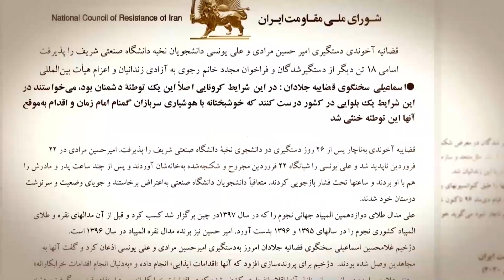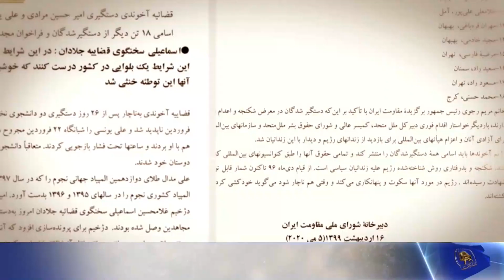رفتار وحشیانه دژخیمان قضاییه جلادان در اوین و فشافویه ـ جان دو زندانی سیاسی در خطر است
رفتار وحشیانه دژخیمان قضاییه جلادان در اوین و فشافویه
جان دو زندانی سیاسی در خطر است

گزارشها از زندان تهران بزرگ (فشافویه) حاکیست که زندانی سیاسی حسین هاشمی از دستگیر شدگان قیام آبان ۹۸ از روز سه‌شنبه ۱۱خرداد در اعتراض به انتقالش به بند زندانیان متهم به جرایم خشن اقدام به اعتصاب‌غذای خشک کرده است.
دژخیمان، این زندانی سیاسی را روز سه‌شنبه به بهانه بازجویی از بند خود خارج کرده و به تیپ ۴ زندان تهران بزرگ منتقل کرده‌اند.
حسین هاشمی طی یادداشتی درباره دلایل اعتصاب‌غذای خود نوشته است: مرا به تیپ ۴ آوردند. در میان زندانیان جرایم خشن و متهمان قتل و سرقت مسلحانه. حدود ۲سال پیش علیرضا شیرمحمدعلی را به همین بهانه از تیپ خارج کردند و بعد از ۳روز خبر مرگ او را شنیدند.
گزارشها هم‌چنین حاکیست که زندانی سیاسی ناهید فتحعلیان در زندان اوین به کرونا مبتلا شده و با توجه به شرایط وخیم بهداشتی بندهای عمومی زندانهای رژیم و محروم بودن زندانیان از ابتدایی‌ترین امکانات درمانی و پزشکی جان وی در خطر است.
مقاومت ایران خواهان اقدام فوری برای آزادی بلادرنگ ناهید فتحعلیان و دیگر زندانیانی است که جانشان در زندانهای دیکتاتوری آخوندی در خطر است.
خاطر نشان می‌کنیم که دبیرخانه شورای ملی مقاومت ایران طی اطلاعیه‌یی به تاریخ ۱۶اردیبهشت۹۹ ضمن اعلام اسامی ۱۸تن از انبوه دستگیر شدگان توسط قضاییه جلادان، از جمله ناهید فتحعلیان، درباره رفتار ضدانسانی با آنها هشدار داد و خانم مریم رجوی با تأکید بر این‌که دستگیر شدگان در معرض شکنجه و اعدام و هم‌چنین کرونا قرار دارند، خواستار اقدام فوری دبیرکل ملل متحد، کمیسر عالی و شورای حقوق‌بشر ملل‌متحد و سازمانهای بین‌المللی مدافع حقوق‌بشر برای آزادی آنان، و اعزام هیاتهای بین‌المللی برای بازدید از زندانهای رژیم و دیدار با زندانیان شد.